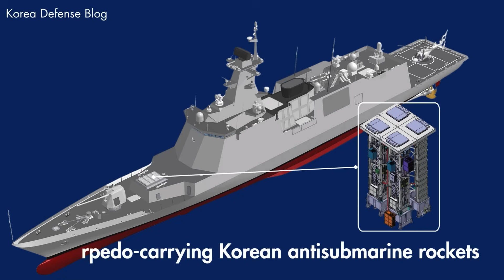South Korea’s Future Experimental Frigates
By Eric Wertheim
October 2025 Proceedings

South Korea’s Future Frigate eXperimental program began in the 2010s with the Incheon class (FFX). It evolved into the Daegu class (FFX-II) of the early 2020s and today’s Chungnam class (FFX-III), which is now beginning to enter service. Construction on the Incheon class began in 2009. Work was divided between Hyundai Heavy Industries and STX (now K Shipbuilding).